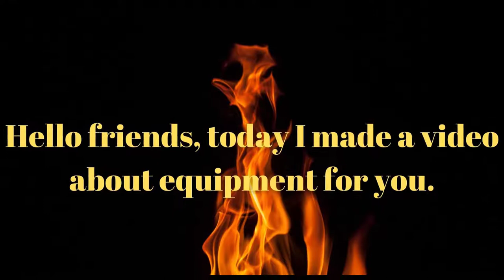Game Of Thrones Equipment Guide GOTWIC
Hello friends, today I made a video about equipment for you.

GoT WiC Chronicler KursatHsgl